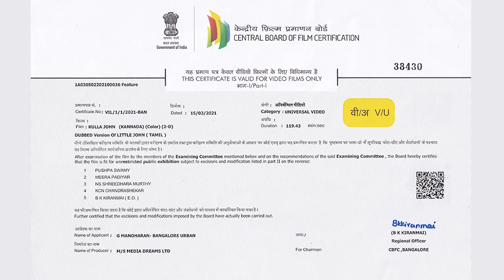Kulla John (ಕುಳ್ಳ ಜಾನ್) New Kannada Movie 2021 | Bentley Mitchum, Jyothika, Anupam Kher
MRT Music presents KullaJohn New Kannada Dubbing Movie. Starring BentleyMitchum Jyothika AnupamKher PrakashRaj ಕುಳ್ಳಜಾನ್.

Movie: Kulla John ( ಕುಳ್ಳ ಜಾನ್ )
Directed by: Singeetam Srinivasa Rao
Produced by: Manoharan Govindswamy
Co-Produced by: Thulasiram Govindswamy (Lahari Velu), Ramesh Govindswamy, Anand Govindswamy.
Story: Singeetam Srinivasa Rao
Music Label: MRT Music